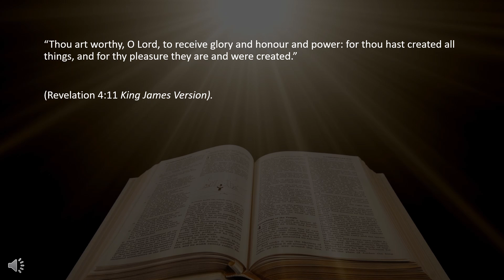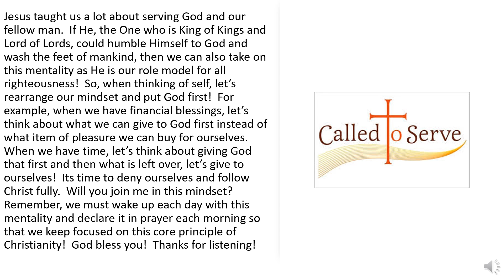One Minute Inspirations - I Was Made To Serve You Oh Lord!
“Thou art worthy, O Lord, to receive glory and honour and power: for thou hast created all things, and for thy pleasure they are and were created” (Revelation 4:11 King James Version).

Jesus taught us a lot about serving God and our fellow man.  If He, the One who is King of Kings and Lord of Lords, could humble Himself to God and wash the feet of mankind, then we can also take on this mentality as He is our role model for all righteousness!  So, when thinking of self, let’s rearrange our mindset and put God first!  For example, when we have financial blessings, let’s think about what we can give to God first instead of what item of pleasure we can buy for ourselves.  When we have time, let’s think about giving God that first and then what is left over, let’s give to ourselves!  Its time to deny ourselves and follow Christ fully.  Will you join me in this mindset?  Remember, we must wake up each day with this mentality and declare it in prayer each morning so that we keep focused on this core principle of Christianity!  God bless you!  Thanks for listening!

309 Henry Street
Gadsden, Alabama, USA 35901